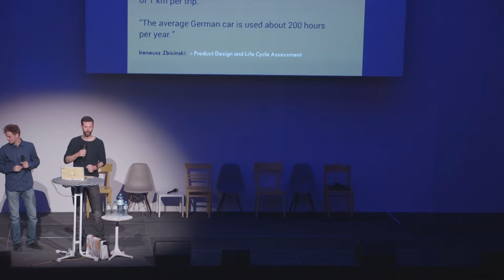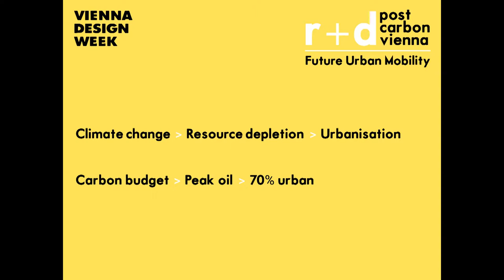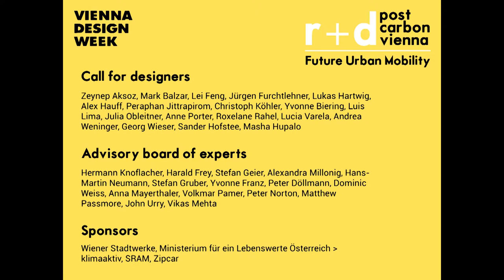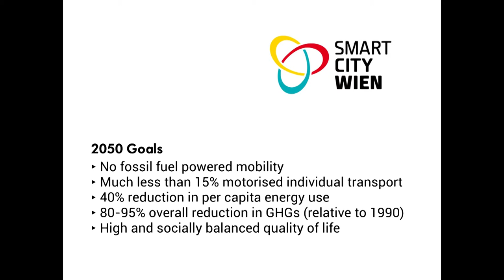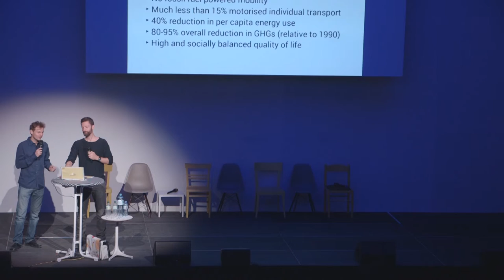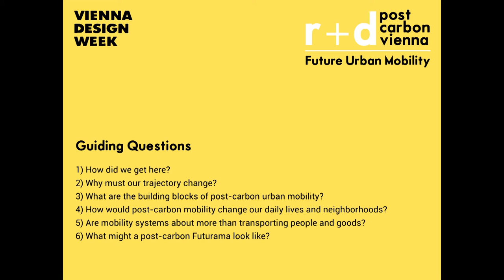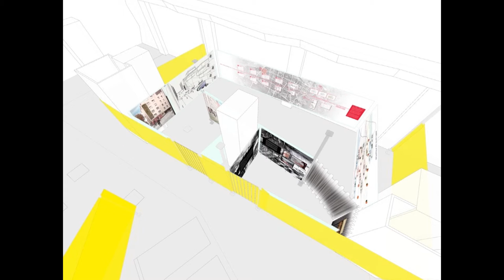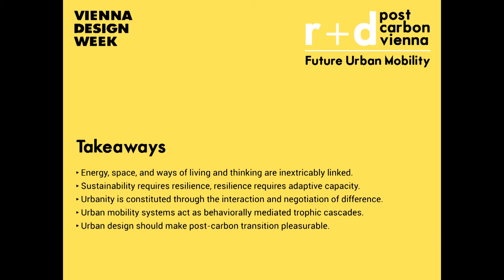Curating Future Urban Mobility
[r+d] post-carbon Vienna - FUTURE URBAN MOBILITY LAB

The FUTURE URBAN MOBILITY LAB is a day of input and discussion with designers, researchers, professionals, and visitors about the future of urban mobility. Designers will lead a guided tour of the FUTURAMA REDUX exhibition, expert researchers will give talks on why the transition to post-carbon urban mobility systems is inevitable, and a panel of practitioners will debate the challenges and impact of possible transition pathways and how designers can best contribute.
Florian Lorenz & Joshua Grigsby (Curators, Future Urban Mobility, Smarter than Car): r+d Post-Carbon Vienna